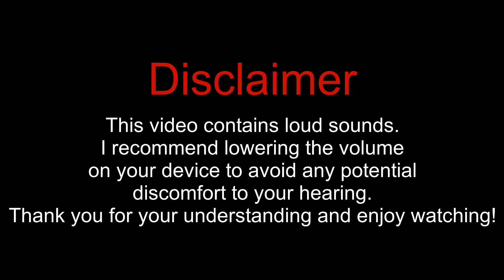Mr Incredible Becoming Uncanny (You Play This Game) part 3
Mr Incredible Becoming Uncanny (You Play This Game)

mincredible becoming uncanny (you play this game)

Videos are posted on this channel every day at 12 noon. I create all the videos myself using VSDC Free Video Editor. You can also request your ideas for the next video.

Mr incredible becoming uncanny again via a change of scenery. He is no longer young for this version of the meme. Every single a change of scenery will make him more and more uncanny.

NOTE:  My videos are crafted to each video is funny, original and unique.